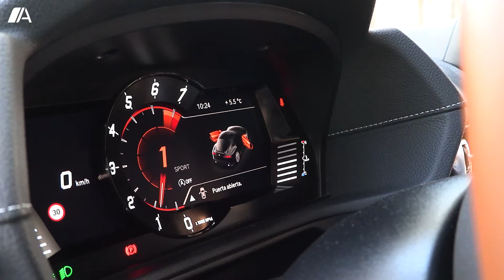Toyota SUPRA MANUAL 🏁 Prueba / Review en español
El Toyota Supra es un coche deportivo japonés de tracción trasera que está disponible con cambio automático o manual.

Los motores del Toyota Supra son un cuatro cilindros de 258 CV y un seis cilindros de 340 CV.

Entre los rivales del Toyota Supra encontramos el Alpine A110 y el Audi TT.

El Toyota Supra, que se fabrica en Graz, Austria, es fruto de un acuerdo de colaboración con BMW, siendo el Z4, un coche descapotable, el equivalente al Supra en la marca alemana.